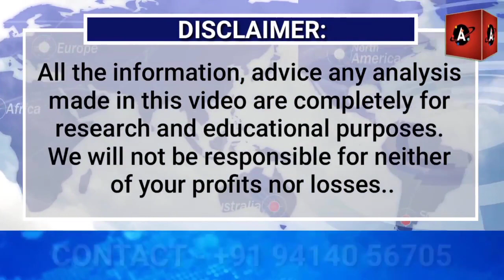पंजाब में कपास की बिजाई में भारी कमी।/ Cotton News/ Cotton sowing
Previous Videos
Steel मे तेजी सत्य साबित, कया अब होगी और तेजी या फिर मंदी ?/ steel news/ TMT/ billet/ Ingot

इंडोनेशिया ने इन्वेंट्री को बढ़ावा देने के लिए ताड़ के तेल की लेवी में सबसे बड़ी कटौती की

मदर डेयरी ने सोयाबीन, चावल की भूसी के तेल की कीमतों में कटौती की देखिए रिपोर्ट

सोयाबीन की कीमतों में भारी गिरावट की आशंका,जानिए क्यों आ रही है गिरावट, ये हैं प्रमुख कारण

केंद्र ने गेहूं के आटे की निर्यात नीति में किया संशोधन, 12 जुलाई से पैनल करेगा फैसला